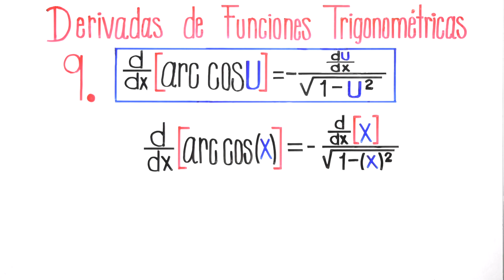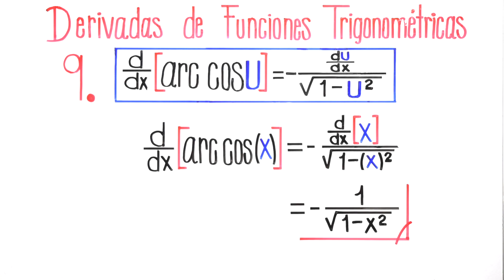DERIVADA de COS^-1 - DERIVADAS de funciones TRIGONOMÉTRICAS #26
Explicación de cómo se deriva inversa de la función coseno, que es el arcocoseno o también llamada la derivada de arccos o cos^-1.

VIDEO CHAPTERS
00:00 Introducción
00:04 Explicación general de la derivada de la arcocoseno
01:27 Ejemplo de derivada de cos^-1(x) o arcocoseno(x)
03:31 Cursos GRATIS y despedida